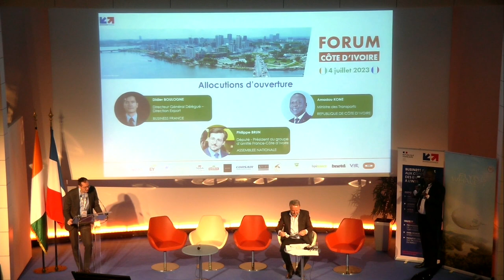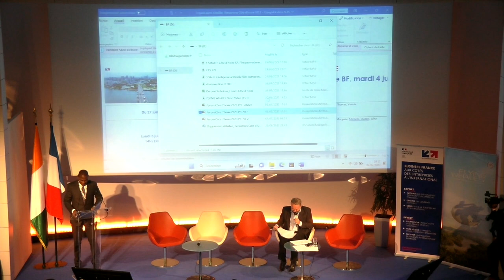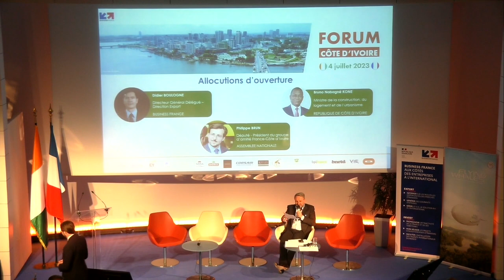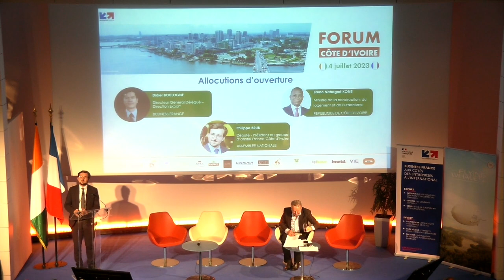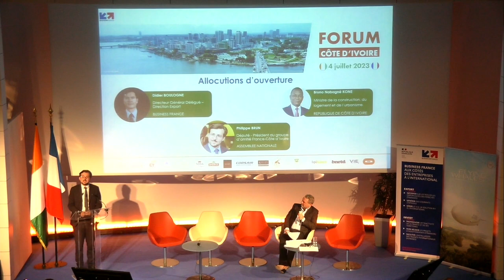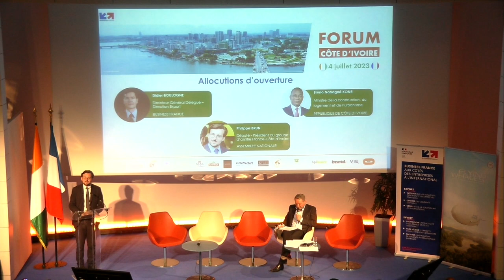Forum Côte d'Ivoire 2023 - Allocutions d'ouverture | Business France